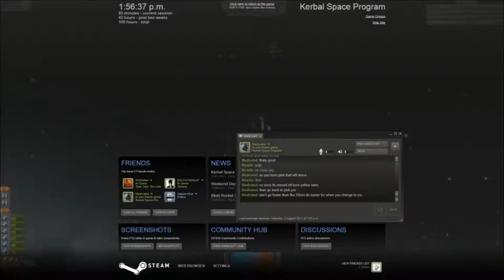Kerbal Space Program With Jonathan and Dan Docking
Dan talks me through how to dock. Dan. Ps sorry you can't hear him his mic wouldn't work.
Recorded with Fraps
Played on an Alienware M17x R4
Swearing
Dan's Channel